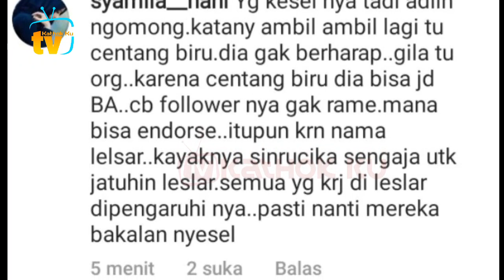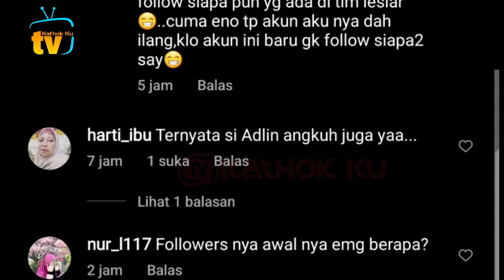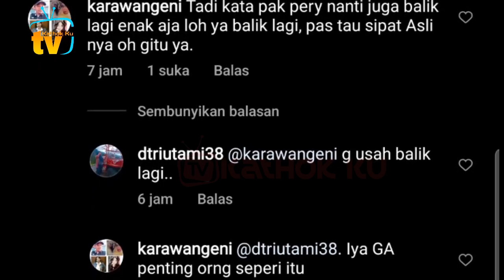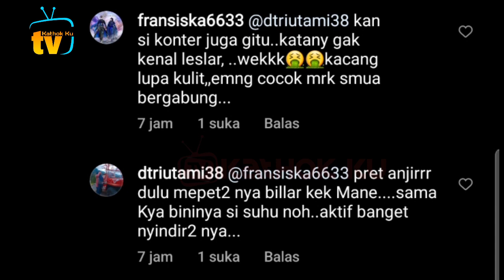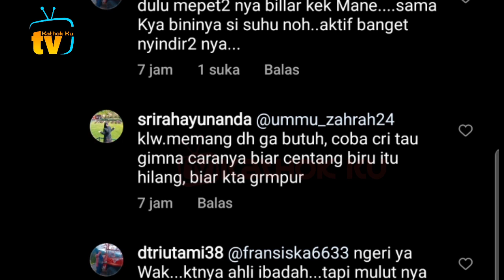SOMBONG❗ Adlin Sebut Tak Butuh CENTANG BIRU❓ Kacang Lupa Kulitnya; Adlin Keluar dari Team Leslar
Jangan Lupa: _
Thankz!!..